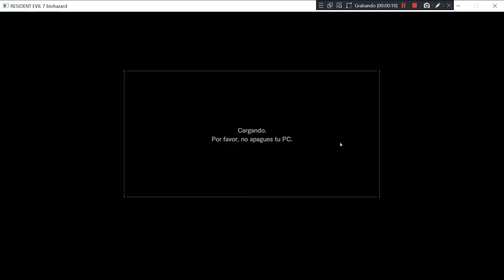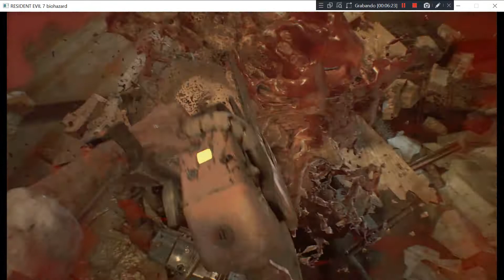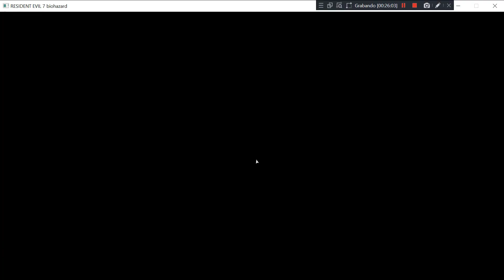Resident Evil 7 - Mod Nemesis Chris Redfield Jason Voorhess - Español - PC 2017 Gameplay Windows 10